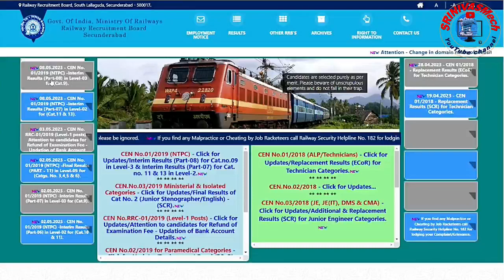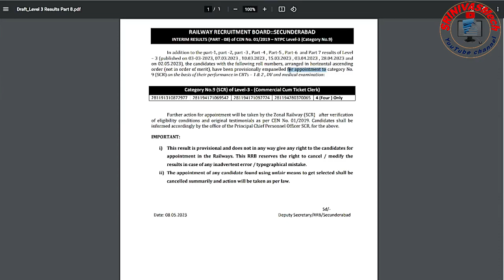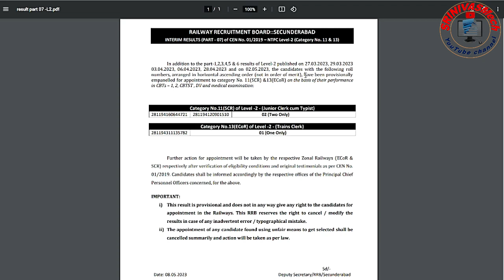Railway NTPC Related 2 New Updates from SCR zone for all NTPC Level 3 & 2 aspirants by SRINIVASMech